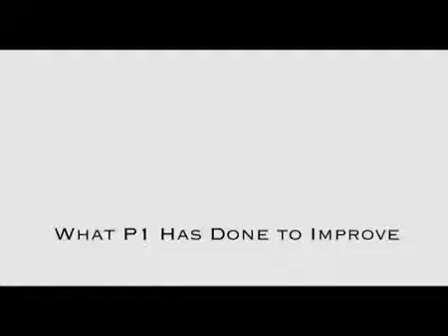What P1 Has Done to Improve the P1 4G Experience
What P1 Has Done to Improve the P1 4G Experience by Ti Lian Seng originally uploaded on 14/9/2011.